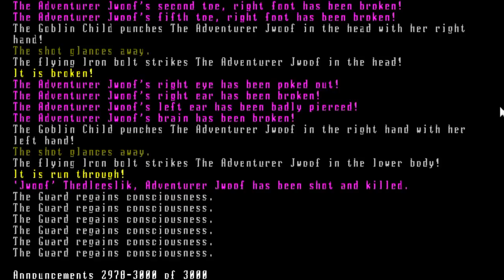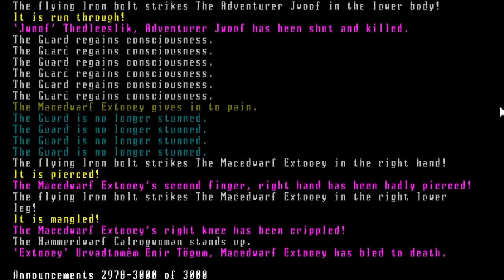Let's Play Dwarf Fortress: Adventure Mode - 42 (Assassination Attempt, Escape, Prison Break)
Squaring off against a Demon Lord, our remaining few attempt to assassinate him in the dead of night.